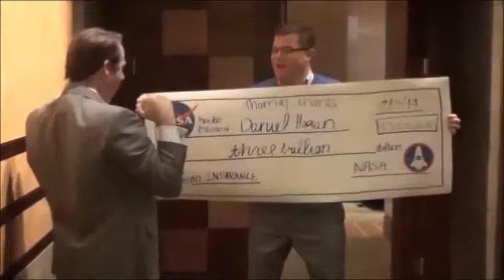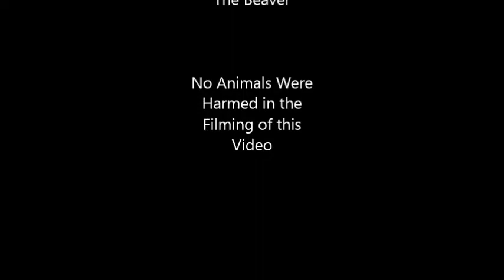Lockton Movie Refined